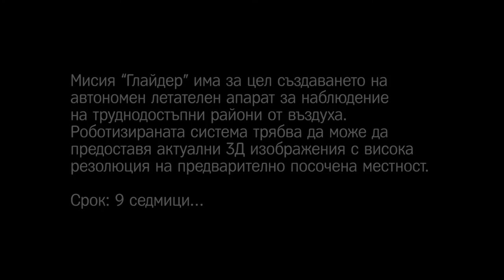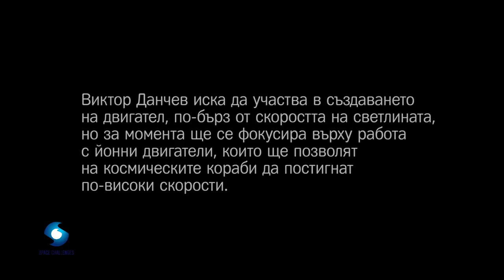Glider Team Episode 4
The team had 9 weeks to design and engineer an autonomous glider for 3D mapping of remote areas. Watch their performance throughout Space Challenges 2014!